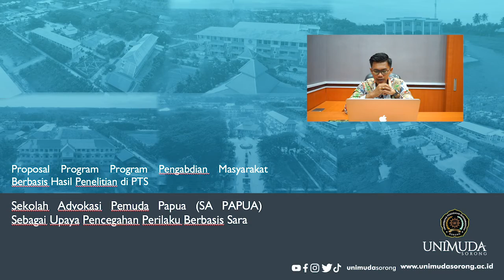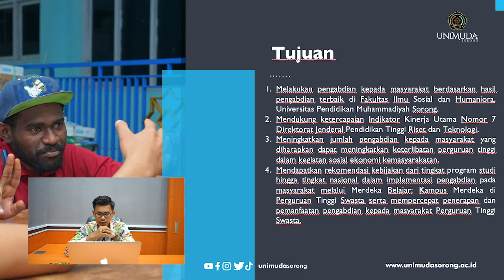Proposal Program Pengabdian Masyarakat Berbasis Hasil Penelitian di PTS | FISHUM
Penelitian tentang Pluralisme Masyarakat Papua, sudah dilakukan oleh dosen dan mahasiswa Fakultas Ilmu Sosial Dan Humaniora dengan judul “Analisis Sikap Pluralis Terhadap Agama dalam Budaya Pernikahan Masyarakat Papua” serta dipublikasikan pada Jurnal Antropologi: Isu-Isu Sosial Budaya tahun 2021,Hal ini dipengaruhi dari kedekatan yang dibentuk para tokoh dengan masyarakat Papua. Peran sentral tokoh adat dalam membangun sikap pluralisme dikalangan masyarakat Papua, dibuktikan dengan mengakomodir pergeseran nilai dan budaya pernikahan masyarakat Papua yang dulu sangat tertutup terutama dalam menerima budaya atau campur tangan asing dibandingkan dengan saat ini. Dalam pernikahan adat sendiri baik keluarga maupun masyarakat adat, memandang pernikahan secara adat sejatinya adalah pernikahan yang sah, karana ada hal-hal atau syarat yang dipenuhi seperti izin kedua orang tua, mepelai laki-laki dan perempuan, mahar/ maskawin, ijab atau kalimat yang mengikat kedua mepelai yaitu: “Nedala Nin Simin Nelagi Nin (sebanyak 4 kali), I yo Kalayo Simin Trus”, yang diucapkan oleh dewan adat dengan menggunakan Bahasa suku asli Papua saat menikahkan mepelai, yang artinya: laki-laki kawin dengan perempuan, sagu dan air menikah terus.

Berdasarkan hasil penelitian di atas maka Fakultas Ilmu Sosial dan Humaniora Universitas Pendidikan Muhammadiyah Sorong mengusulkan Program Pengabdian kepada Masyarakat “Sekolah Advokasi Pemuda Papua (SA PAPUA) Sebagai Upaya Pencegahan Perilaku Radikalisme Berbasis SARA”. Persoalan radikalisme di Papua harus menjadi perhatian serius oleh pemerintah Indonesia seperti kasus yang terjadi di Surabaya yang berujung pada isu sara dan secara tidak langsung berimbas ke daerah papau persoalan radikalisme di Papua merupakan ancaman nyata yang saat ini dihadapi oleh pemerintah Indonesia.

Dalam rangka mendukung proses hilirisasi produk hasil pengabdian kepada masyarakat yang dilakukan oleh Perguruan Tinggi Swasta, maka diluncurkan Skema kegiatan Pendanaan Program Penelitian Kebijakan Merdeka Belajar Kampus Merdeka Dan Pengabdian Masyarakat  Berbasis Hasil Penelitian PTS oleh Sekretariat Ditjen Pendidikan Tinggi mulai tahun 2021.